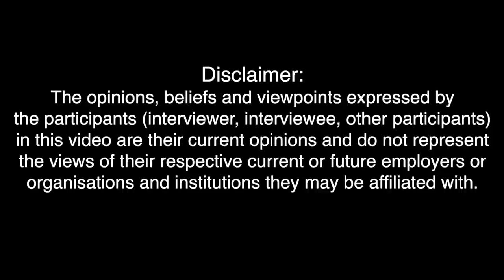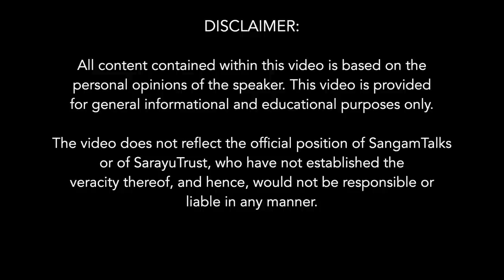HinduDialogues: Are Hindus under attack? - Kafirhood | Anand Prasad and Rahul Dewan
A very prevalent idea in Indian society today is Kafirhood, who is a Kafir? Are kafirs under attack by Abrahamic religions? Have Hindus lost the right to religion and live under fear of prosecution in their own country? Anand Prasad in conversation with Rahul Dewan delves in grey areas of kafirhood.

About the Speaker:

Anand Prasad is a corporate lawyer, based in Delhi, with more than 27 years of experience representing both domestic and international clients on a variety of legal and commercial issues within and outside India. Anand has a keen interest and spends considerable time studying ancient Indian history, including in a religo/spiritual context.

Subtopics:
0:00 Introduction
1:58 What is Kafir hood?
3:50 How does it affect Hinduism?
5:26 Genesis of idea of conversion
6:45 Verses from Quran - demonizing Hindus
11:20 Why should adverse opinion of Murti puja affect us?
13:40 Selective picking from Hindu Scriptures
16:20 False ideas propagated of Muslim Rulers making them heroes
17:48 Supremacist idea of Allah
23:00 Did Sufis spread spirituality or spread Islam
26:55 Christian priest - learn from Hinduism
29:45 Logical approach of Hinduism
33:10 Indian Civilization should be explored more
37:00 Violent ideologies invading Hindu space